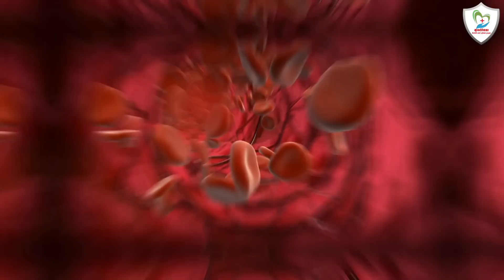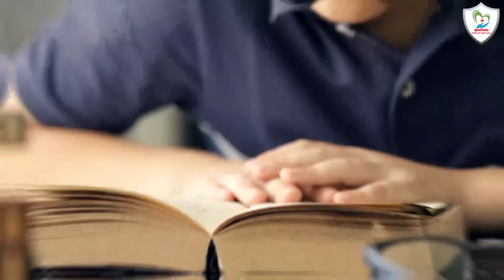මේ විදියට කෙසෙල් මුව හදලා කෑවොත් කිසිම ලෙඩකට බෙහෙත් බොන්න ඕනේ නැහැ | ඇත්තටම ඔබ පුදුම වෙයි!!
ඇත්ත වශයෙන්ම කෙසෙල් මුව ඖෂධිය ගුණ රැසකින් යුක්ත වන අතර එයට ප්‍රබල පෝෂණ පැතිකඩක් ඇත.එය පොස්පරස්, කැල්සියම්, පොටෑසියම්, තඹ, මැග්නීසියම් සහ යකඩ වැනි අත්‍යවශ්‍ය ඛනිජ වලින් පිරී ඇත.ඔබට මේවායේ ප්‍රතිලාභ ලබා ගැනිමට නම් කෙසෙල් මුව සලාද, සුප්,වෑංජනය,සම්බෝල,වඩේ ආදී විවිධ රසවත් ස්වරූපයෙන් ඔබේ ආහාර වේලට ඇතුළත් කළ හැකිය